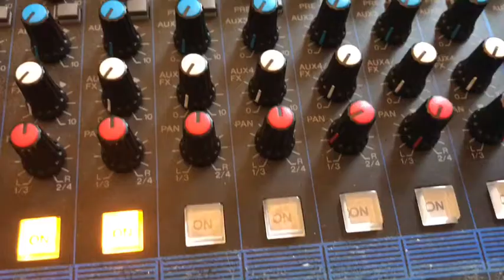Teaser 24h pour Dieu